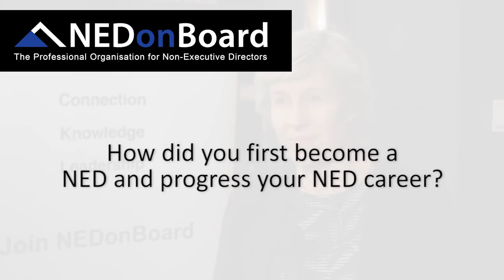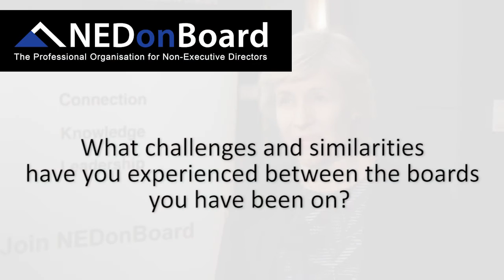FTSE Non-Executive Director Interview, Ruth Cairnie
FTSE 100 NED Advice: Ruth Cairnie
NEDonBoard asked guest FTSE 100 NED speaker Ruth, on the boards of Rolls Royce and ABF: How did you first become a NED and progress your career? Ruth eloquently explains the importance of translating your experience to reflect your own NED brand and choosing the right boards.